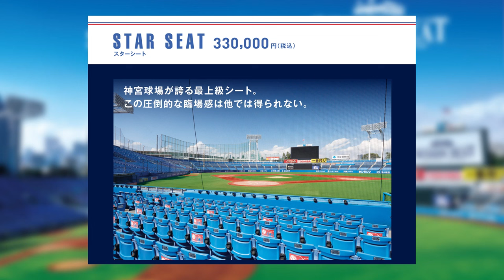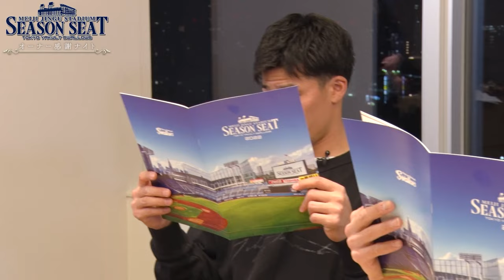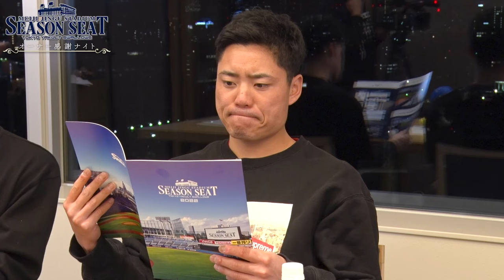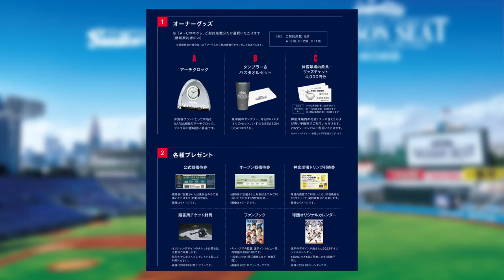【オリジナル番組】シーズンシートオーナー感謝ナイト | 中村悠平選手、塩見泰隆選手、山崎晃大朗選手が登場！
シーズンシートオーナー向けに限定配信したオリジナル番組を一般公開！
中村悠平選手、塩見泰隆選手、山崎晃大朗選手による○×ゲームやトークショーをご覧ください。

東京ヤクルトスワローズ年間シートに関する情報はこちら